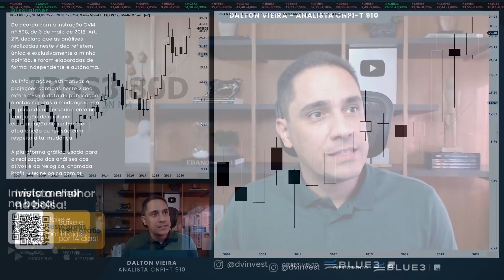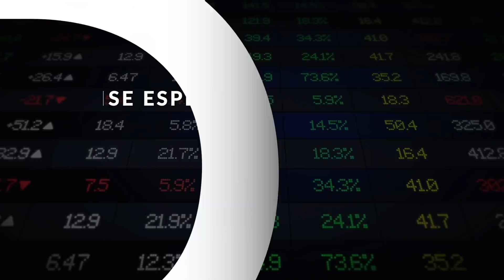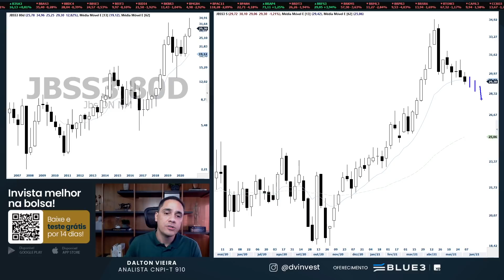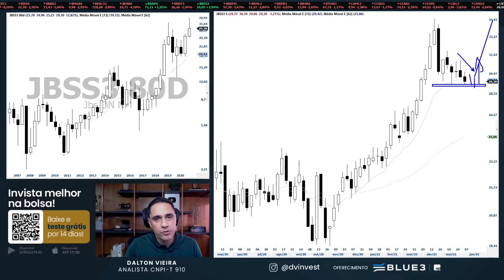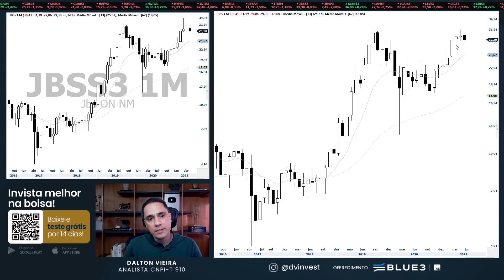Análise Especial | Ações da JBS (JBSS3) - Compra acima ou abaixo dos 29,00?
Análise gráfica (técnica) das ações da JBS no pregão desta sábado, dia 12.

Baixe o App DVinvest (iOS e Android) para recomendações diárias, carteiras recomendadas e muito mais

Destaques na análise:

- Cenário para investir no longo prazo através da análise técnica dos gráficos trimestral e mensal;
- Cenário para investir no curto a médio prazo e novas oportunidades de investimento;
- e os principais suportes e resistências das ações da JBS (JBSS3).